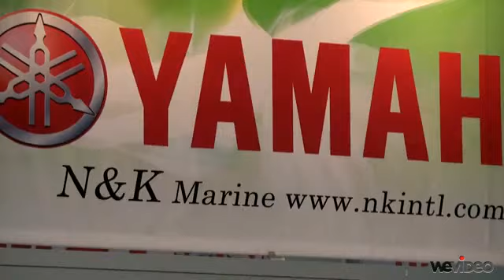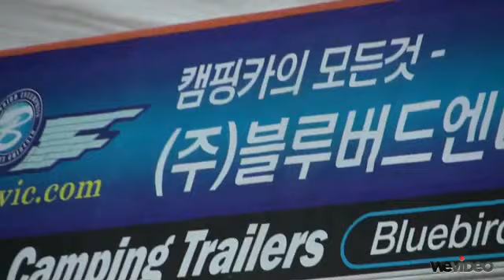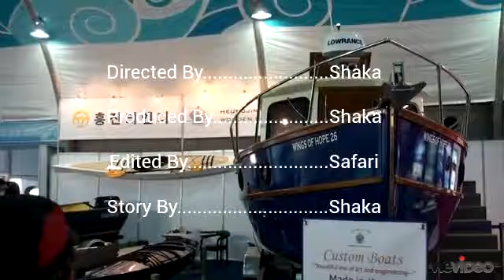Shaka's Barbecue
Korea International Boat Show 2012